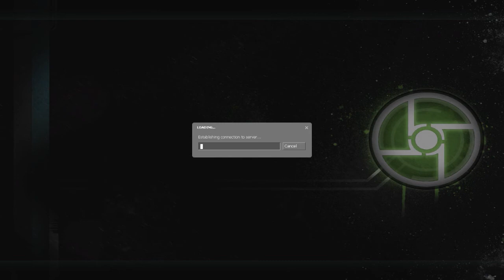Joel and James Play - Synergy [P5]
Two videos in two weeks?

I think I have a routine.
-Joel